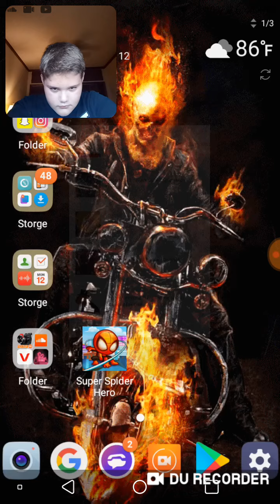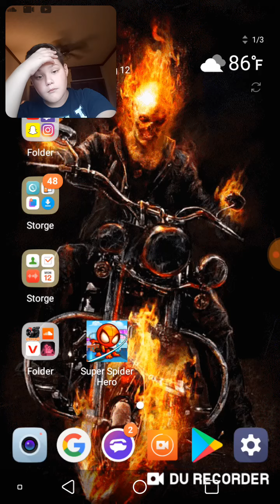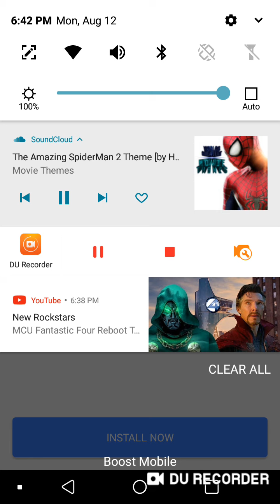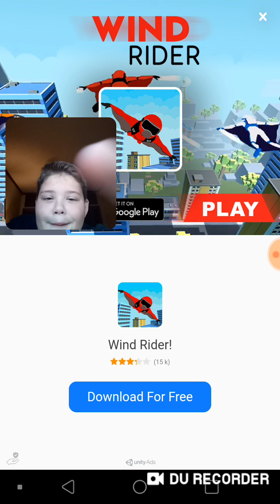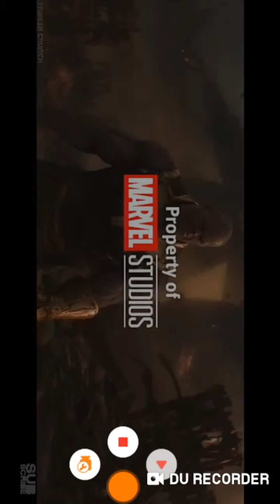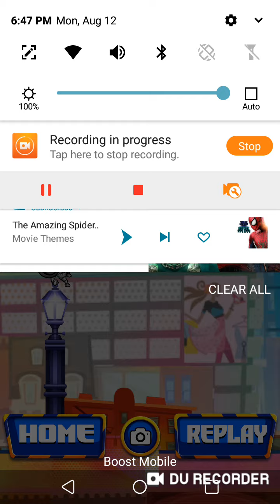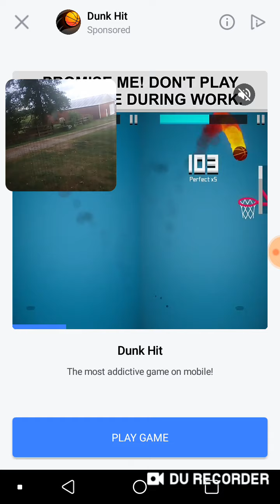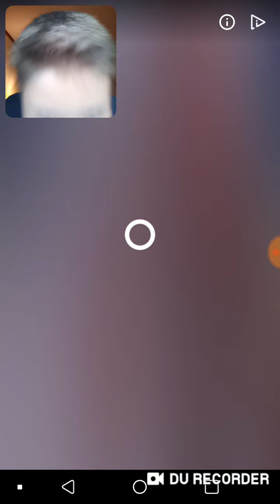Adventures of the Amazing Spider-Man